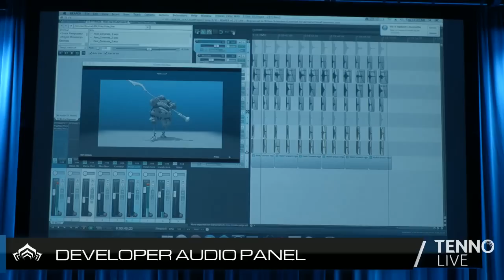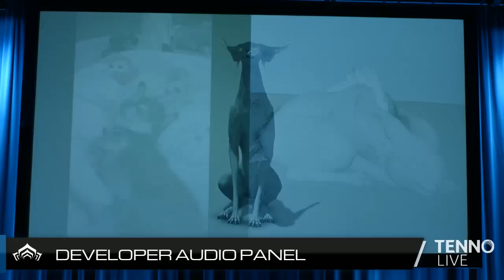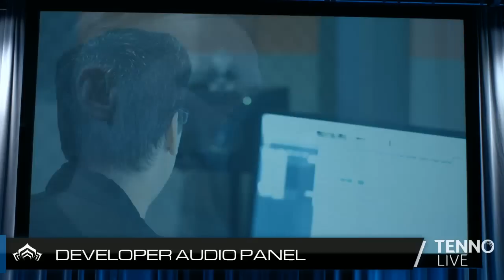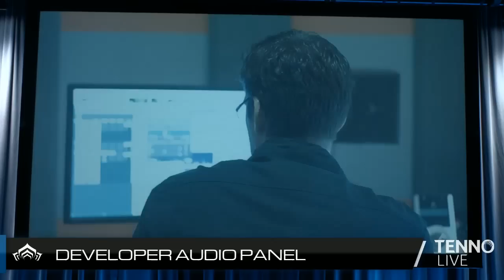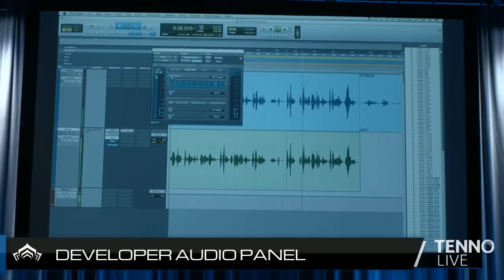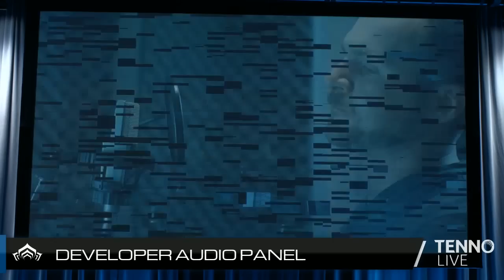TennoCon 2016 - Sound Design Panel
Warframe Audio Director George Spanos, voice actor Kol Crosbie and Warframe soundtrack composer Keith Power speak to our TennoCon 2016 audience.
Learn about the tricks and tools they use to create the many unique sounds and soundtracks of Warframe.